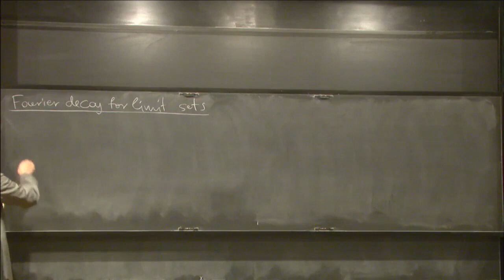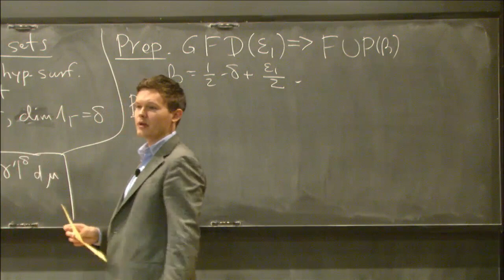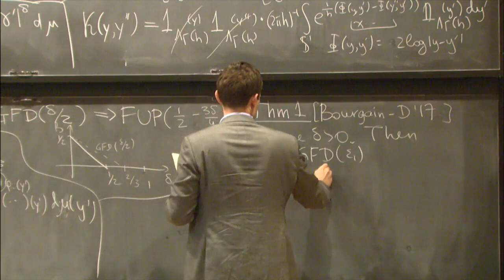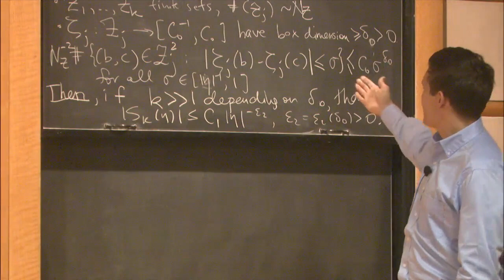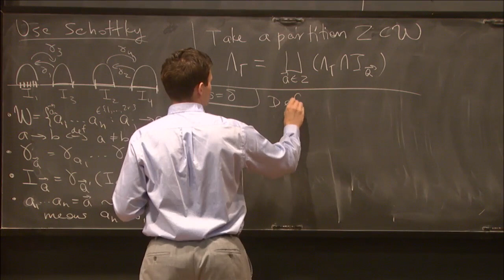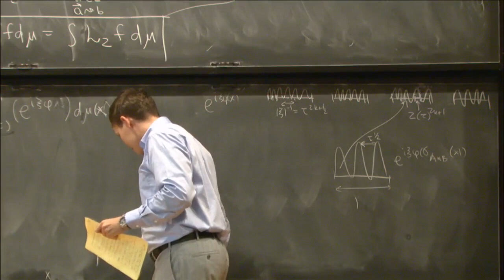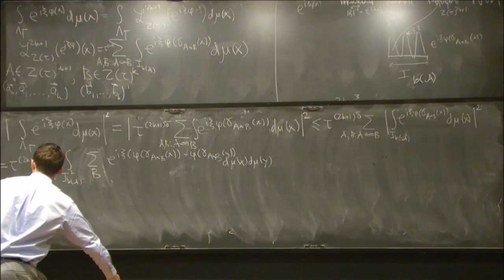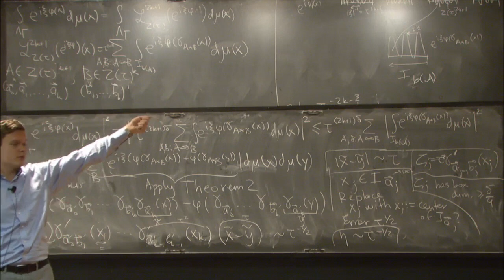Fourier decay for limit sets - Semyon Dyatlov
Emerging Topics Working Group

Topic: Fourier decay for limit sets
Speaker: Stéphane Nonnemache
Date: October 13, 2017